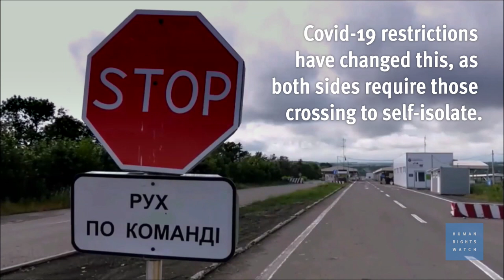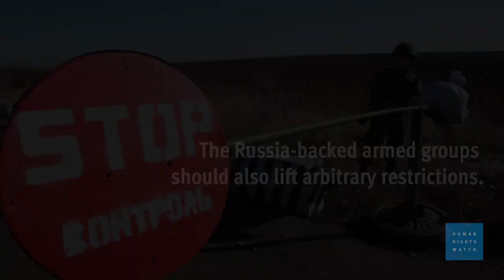Ukraine: Covid-19 Rules Blocked Access to Pensions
(Kyiv, August 3, 2020) – Ukraine has lifted travel restrictions on residents of non-government areas in the east that had largely prevented them from accessing their pensions and pushed them further into poverty, Human Rights Watch said today. The restrictions, imposed in March 2020 in response to Covid-19, meant that for over four months, pensioners had to cut back dramatically on food, medication, and necessary hygiene products.

Lifting the restrictions was an important step. However, the Ukrainian government did not amend other rules that impose undue hardship on older people, who must still cross into government-held territory every 60 days to collect their pensions rather than being allowed to appoint an authorized representative to receive it for them. Significant Covid-related travel restrictions also remain in place on the non-government side.